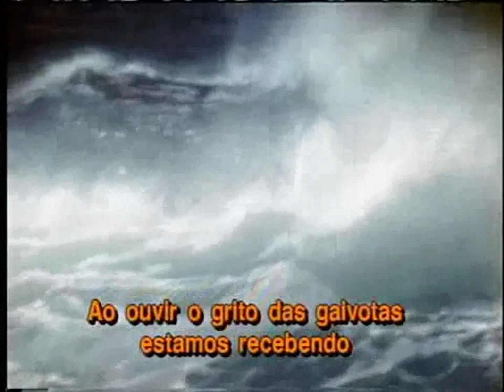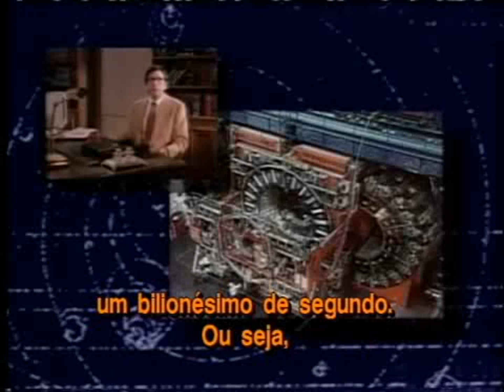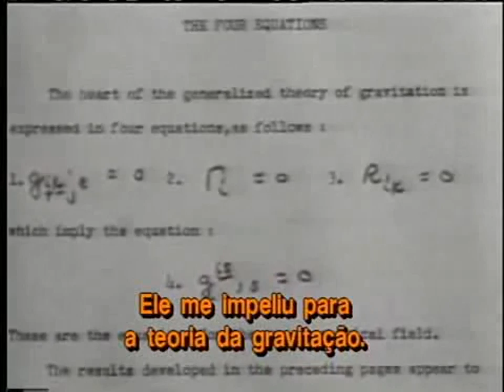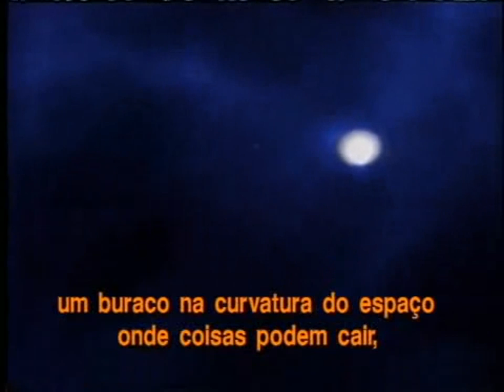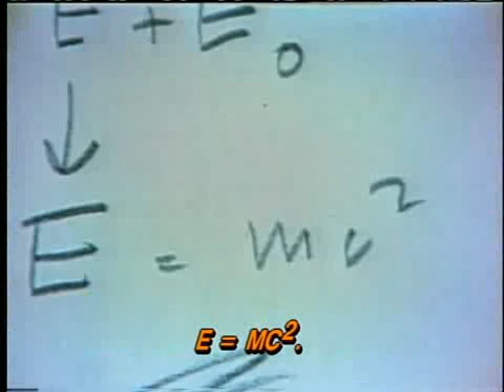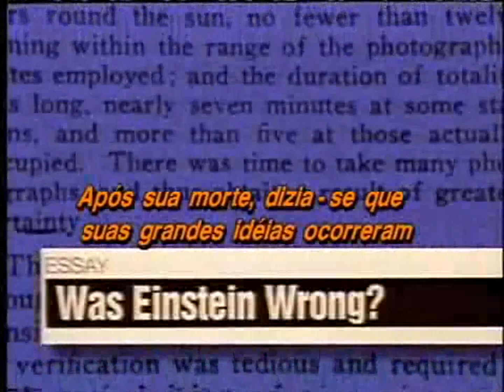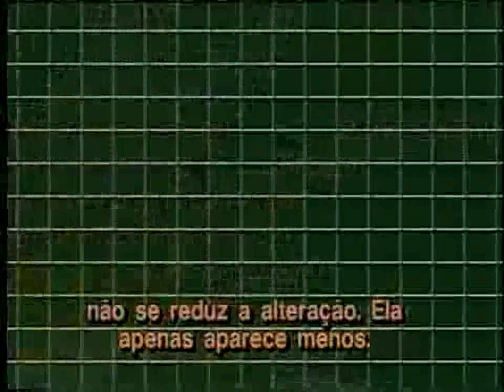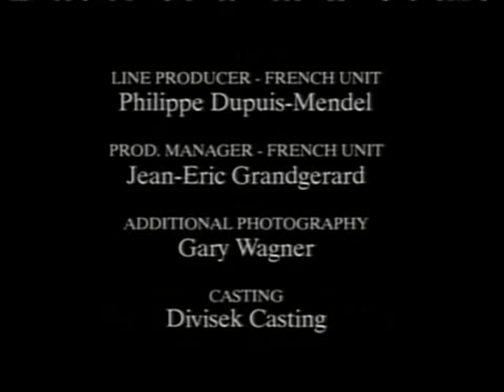25. Ciência: Einstein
Neste vídeo: Einstein
Curta nossa página no facebook: